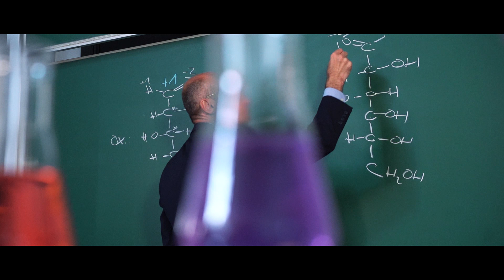Angewandte Chemie an der Hochschule Merseburg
Der NEUE Bachelorstudiengang Angewandte Chemie verknüpft eine fundierte naturwissenschaftliche Ausbildung mit unmittelbarem Anwendungsbezug durch studienbegleitende Industrieprojekte und Praxisarbeiten. Innovationen aus der Chemie werden eine entscheidende Rolle spielen, wenn es gilt, unsere Gesellschaft zukunftsfähig und nachhaltig weiterzuentwickeln. Ob beim Umweltschutz, der Bekämpfung von Krankheiten, der Energieversorgung, dem Einsatz besserer Werkstoffe oder der Gewinnung von Rohstoffen: chemisches Know-how wird dabei von großer Bedeutung sein.